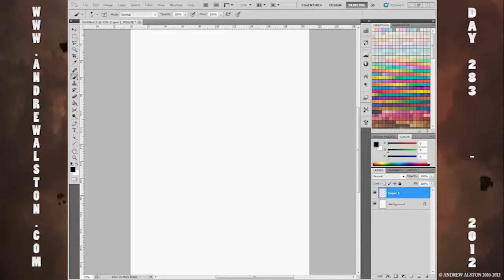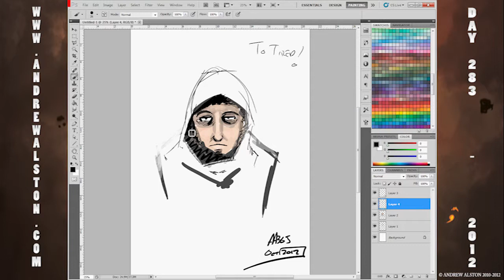Day 283 - AA365 - TIRED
todays image is TIRED